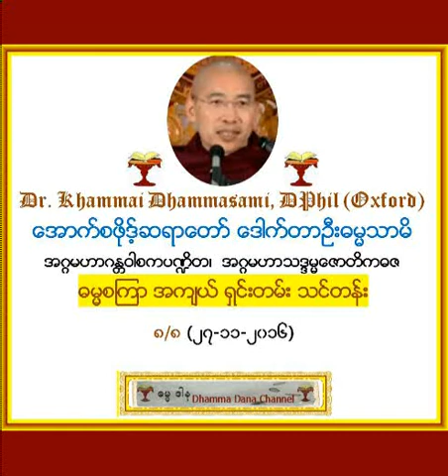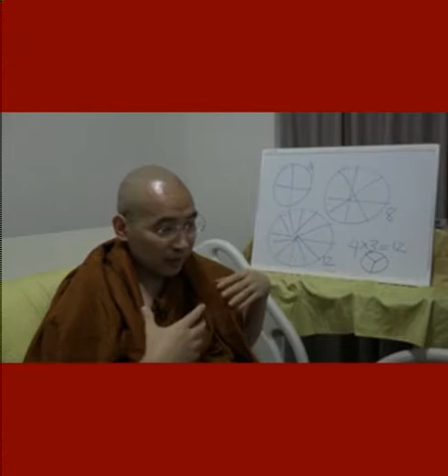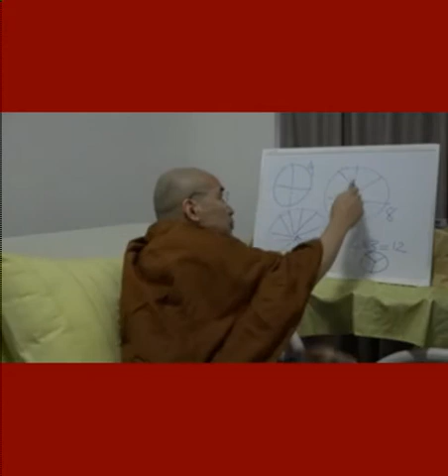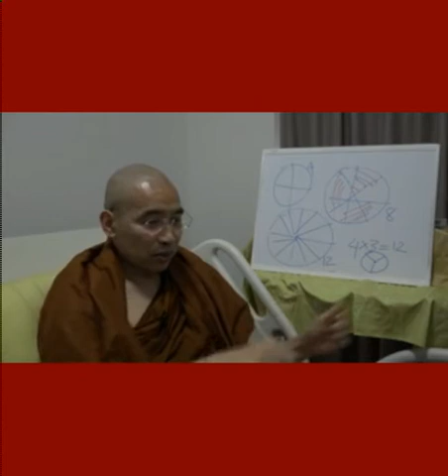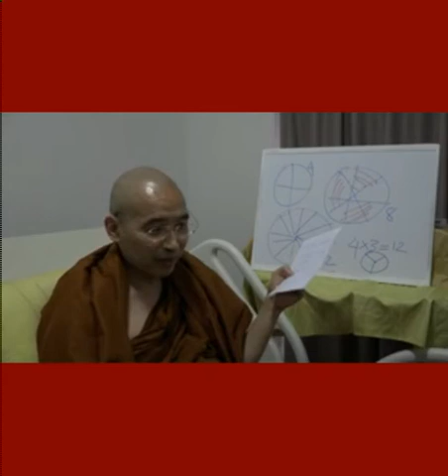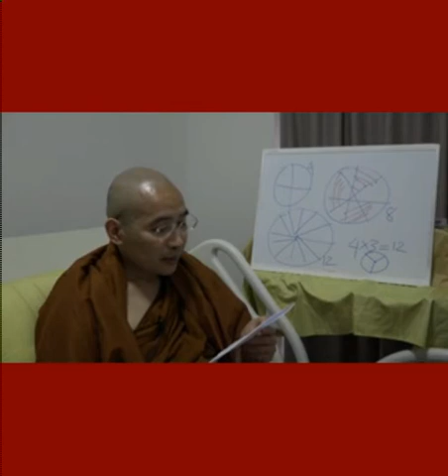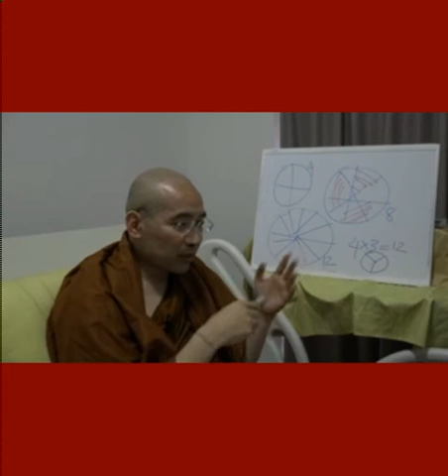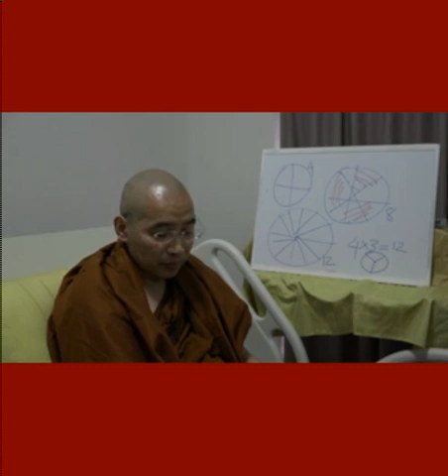ဓမၼစၾကာ အက်ယ္ ရွင္းတမ္း သင္တန္း (၈/၈ ) (၂၇-၁၁-၂၀၁၆) - ေအာက္စဖိုဒ့္ ဆရာေတာ္ ေဒါက္တာဦးဓမၼသာမိ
ဓမၼစၾကာ အက်ယ္ ရွင္းတမ္း သင္တန္း (၈/၈ ) (၂၇-၁၁-၂၀၁၆) - ေအာက္စဖိုဒ့္ ဆရာေတာ္ ေဒါက္တာဦးဓမၼသာမိ - Dr. Khammai Dhammasami, DPhil (Oxford) - အဂၢမဟာဂႏၲဝါစကပ႑ိတ၊ အဂၢမဟာသဒၵမၼေဇာတိကဓဇ (ဓမၼဒါန Dhamma Dana YouTube Channel,